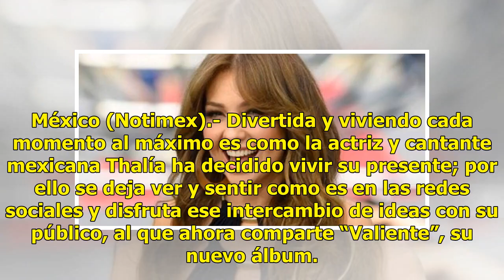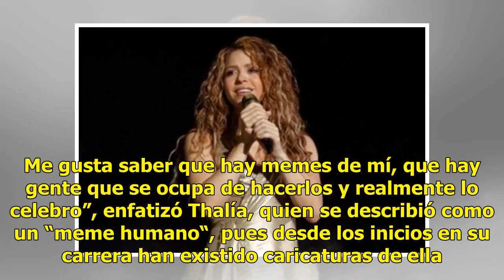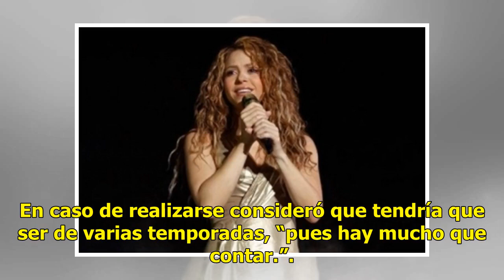Thalía regresa a México para presentar “Valiente”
México (Notimex).- Divertida y viviendo cada momento al máximo es como la actriz y cantante mexicana Thalía ha decidido vivir su presente; por ello se deja ver y sentir como es en las redes sociales y disfruta ese intercambio de ideas con su público, al que ahora comparte “Valiente”, su nuevo álbum.